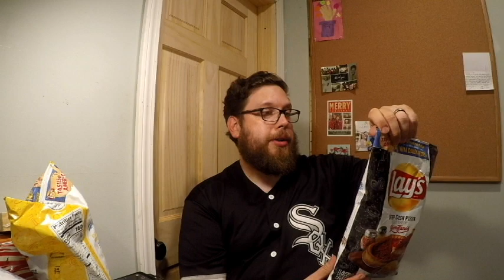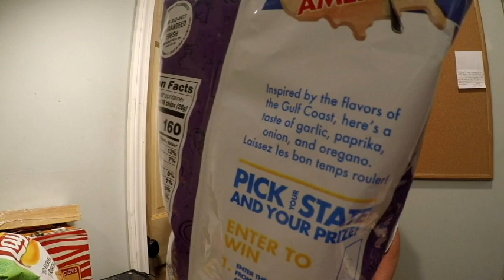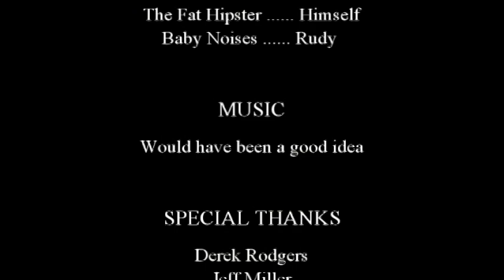Lay's Taste of America ALL 8 REGIONAL FLAVORS Gauntlet Review